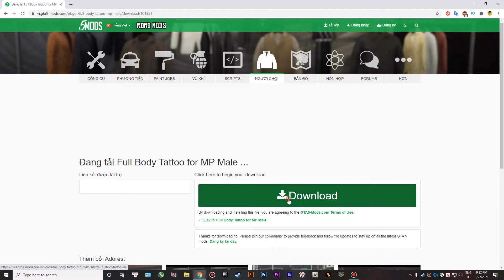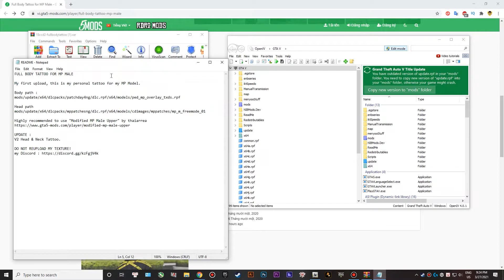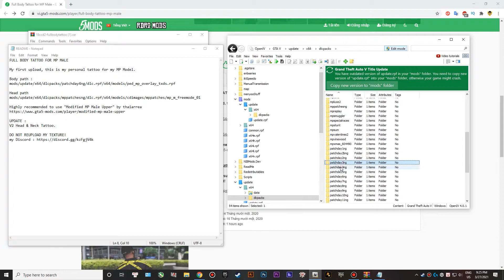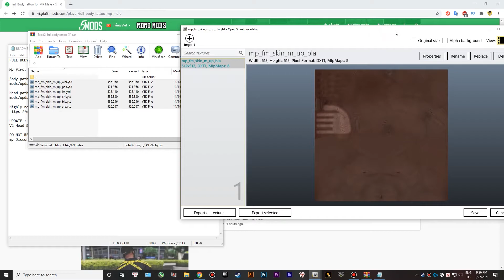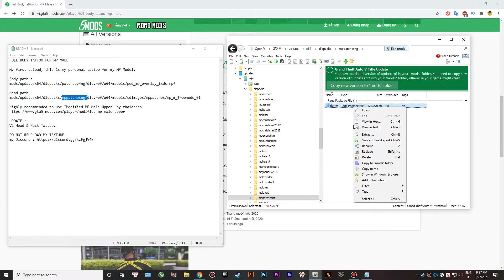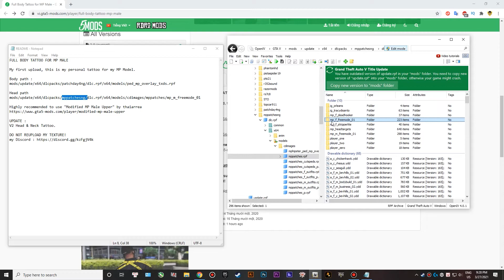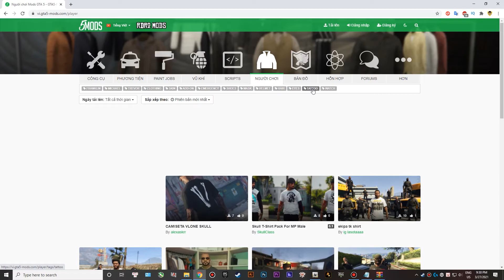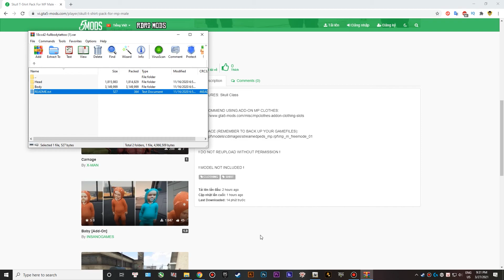Cách mod hình xăm cho nhân vật GTA 5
Cách mod hình xăm cho nhân vật GTA 5! Các bạn có thể làm tương tự với các trang phục khác của nhân vật như: Quần áo, mũ, giày, đồng hồ,... nhé!